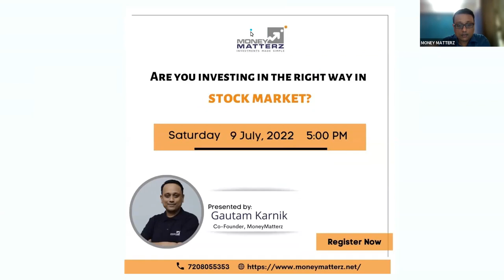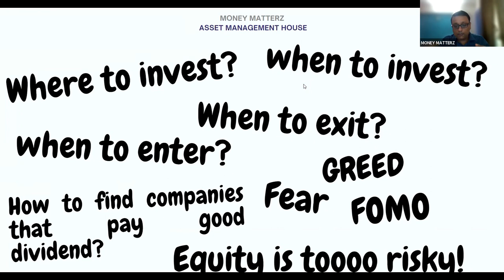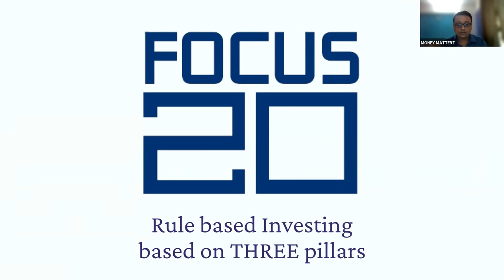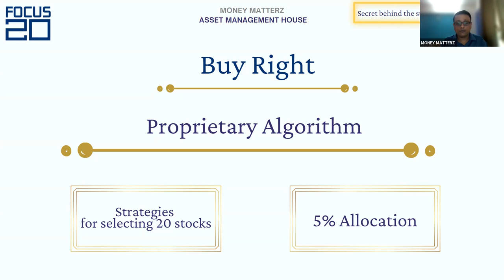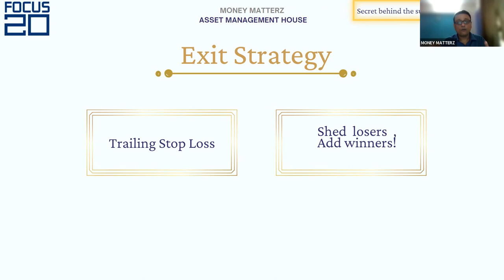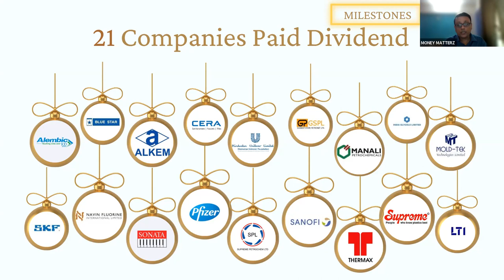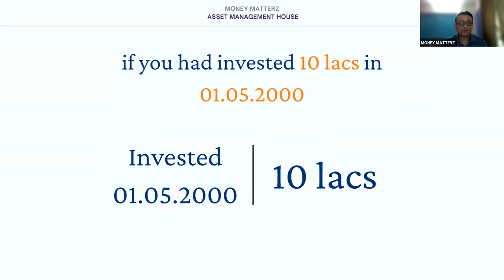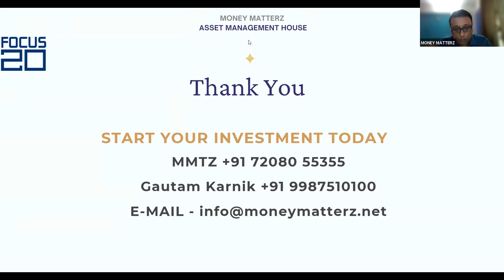How to invest correctly???? (9th July Webinar)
-Inflation at peak
-Rupee at all time low
-Russia Ukraine war
-Market has fallen sharply

What is the way ahead?
Know in 20Minutes Attend-
Are you investing in the right way in stock market?